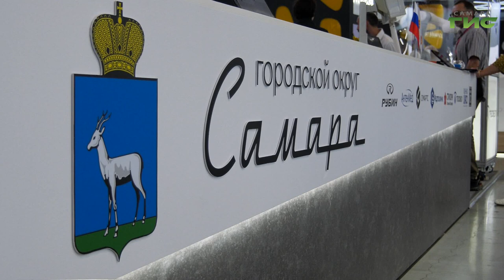В Екатеринбурге проходит четырнадцатая международная промышленная выставка "Иннопром"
Глава региона Вячеслав Федорищев работает в Екатеринбурге, где проходит международная промышленная выставка "ИННОПРОМ-2024". Свою экспозицию с крупнейшими предприятиями региона представила Самара. Во время работы на выставке правительство Самарской области заключило соглашение о сотрудничестве с АО "Трансмашхолдинг". Оно направлено на развитие и модернизацию общественного транспорта. Подробнее в нашем сюжете.